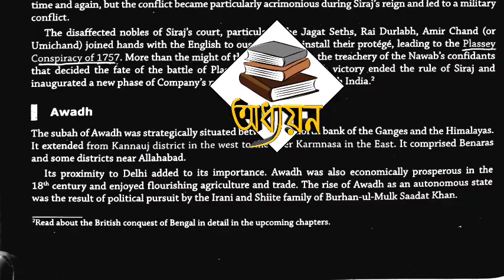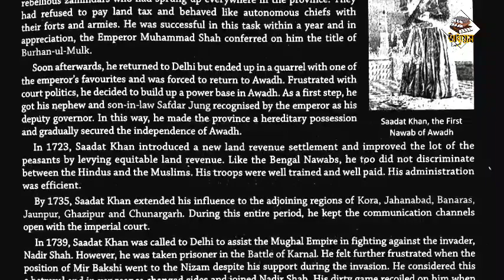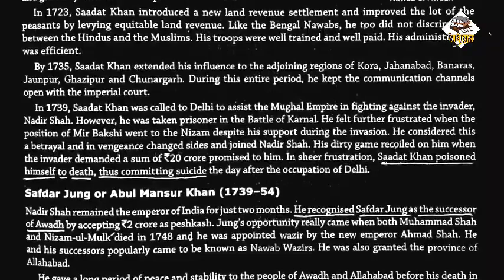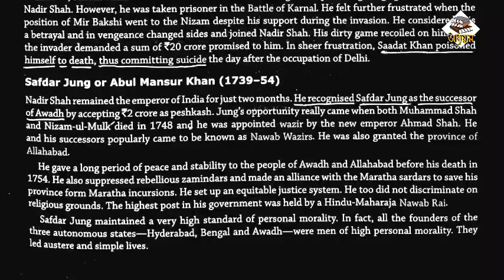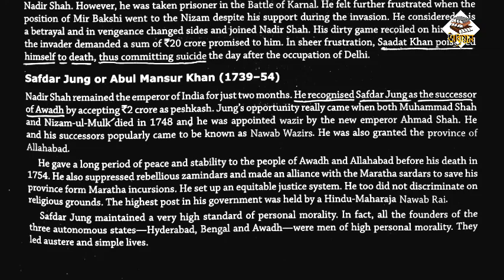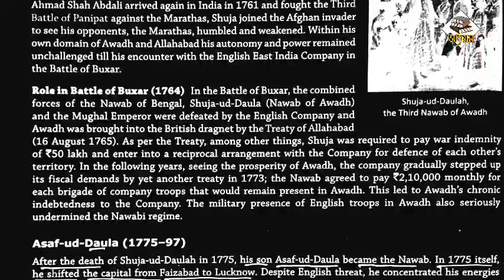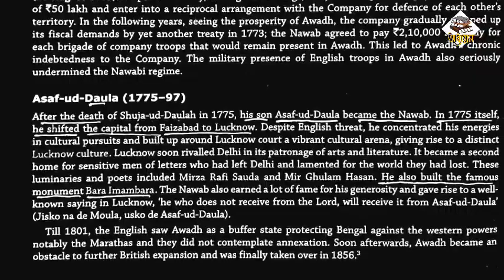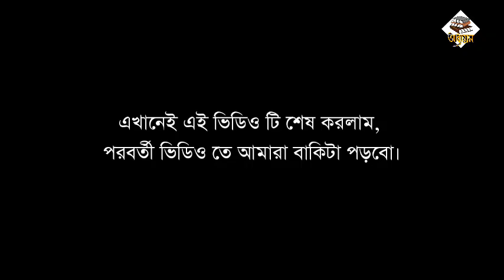V9 || Rise of Autonomous State || Modern Indian History by Sonali Bansal and Snehil Tripathi.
Embark on a captivating exploration of modern Indian history with the audiobook authored by Sonali Bansal and Snehil Tripathi. 🎙️🇮🇳 Uncover the vibrant tapestry of India's past through engaging narration.